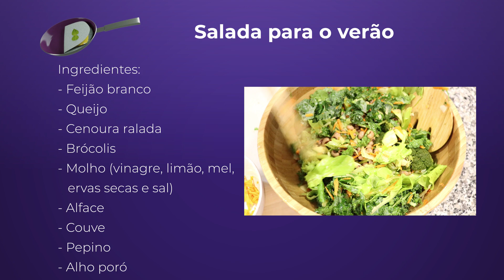Tapioca da Baiana - Salada (Verão)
Aqui nos Estados Unidos é temporada de calor e por isso gostaria de compartilhar algumas receitas de salada que faço para minha família nessa época.